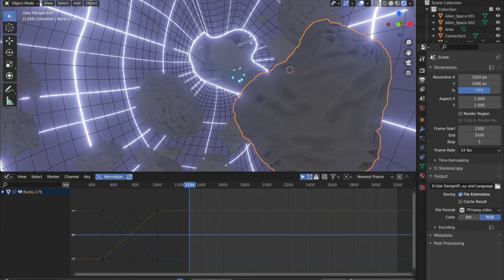The Arrival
Produce by: Pansy Wong